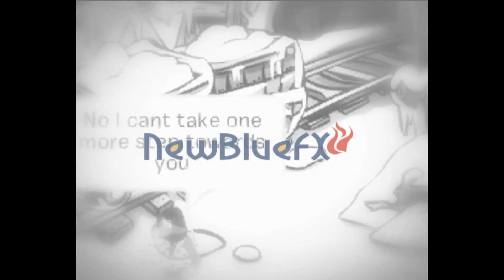Jar Of Hearts CPMV ~Dedicated To Pikachu and George~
To pikachu1216 and george12 34 since they broke up.
     (TheACF12)          (TheCPNewRound)